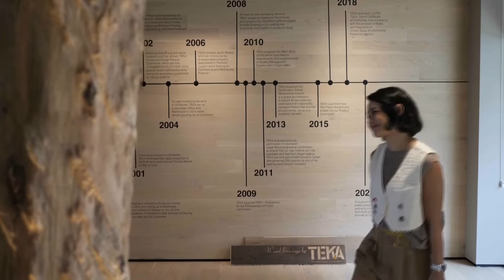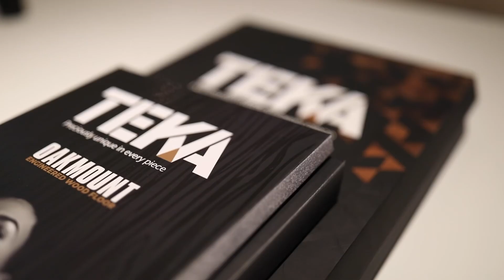PERJALANAN MEROMBAK KANTOR - ANDIEN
Akhirnya!

Udah pada bisa ngantor lagi… aku seneng banget bisa ke kantor setelah 2 tahun lamanya kerja hanya dari rumah aja. Dan pas banget memang pindah lokasi kantor. Kantor yang sekarang dari segi desain interiornya beda dari yang dulu.

Visiku ingin kantor Kala Svara yang sekarang lebih homey feel-nya. Jadi tentu pas pilih-pilih furniture nyarinya yang earth dan warm color. Kemarin pas aku spill di Instagram Storyku pada banyak yang tanya di DM soal flooring. Penjelasan lengkapnya ada di video ini 💓

Aku pilih @tekaparquet untuk flooringnya. Mulai dari proses konsultasi di store, hingga installment… semua berjalan dengan lancar. Aku merasa terbantu banget. Hasil akhirnya pun sesuai dengan apa yang aku bayangkan ✨ (kalian bisa cek IG Storyku atau @andienmusic untuk update-an seputar kantor dan inspo lainnya).

Thank you Teka Parquet yang udah mewujudkan tampilan kantor impianku.

Love,
Andien